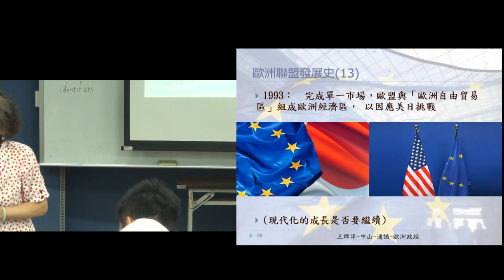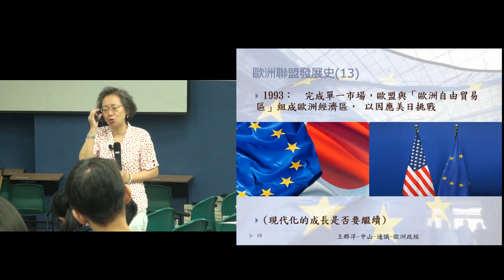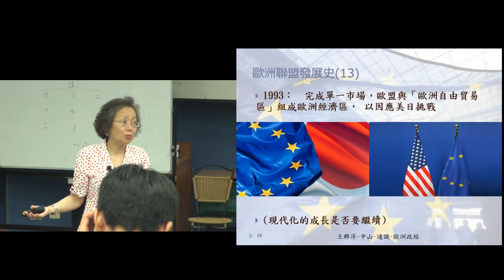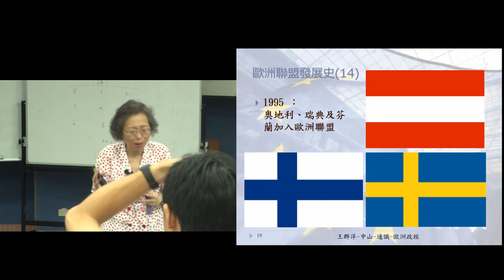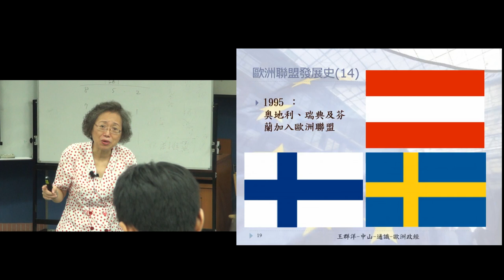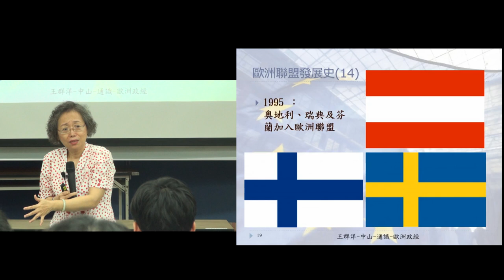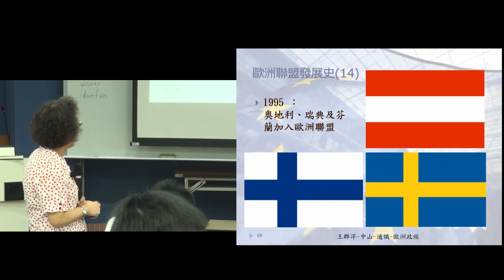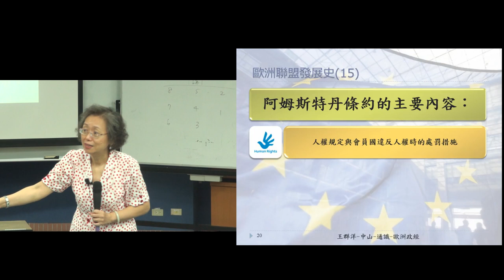歐洲政經發展B105 2016 1024 2